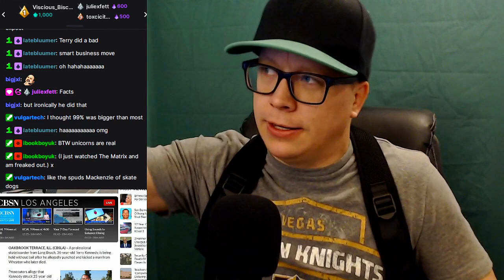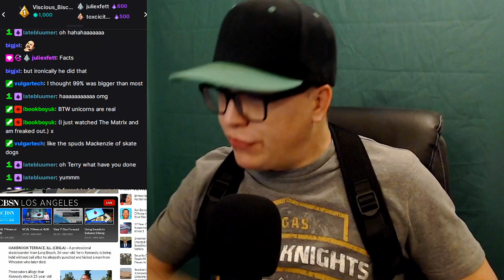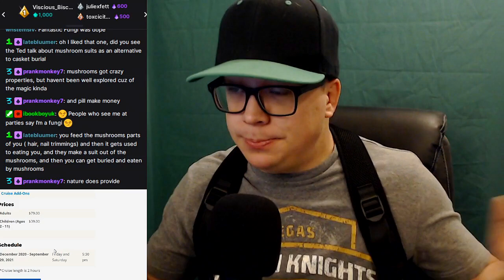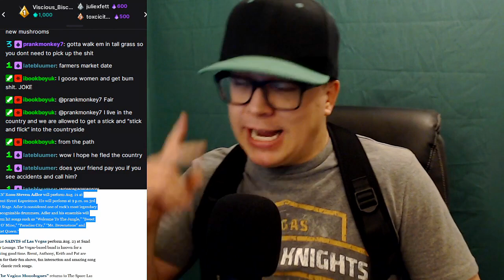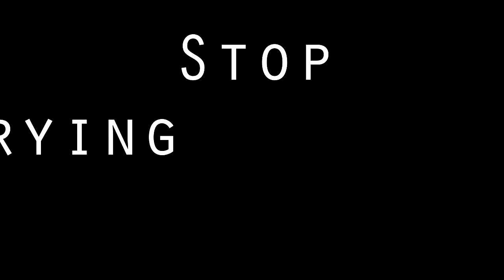Ep. #174: Stop Crying Poser (N-Word At Skatepark + Amber Alerts)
TERRY KENNEDY, amber alerts suck, fungi farmers market, a cruise im not going on, parking ticket, felipe nunes, NO ONE SKATES ANYMORE, the n word at the skatepark, car place rips people off.